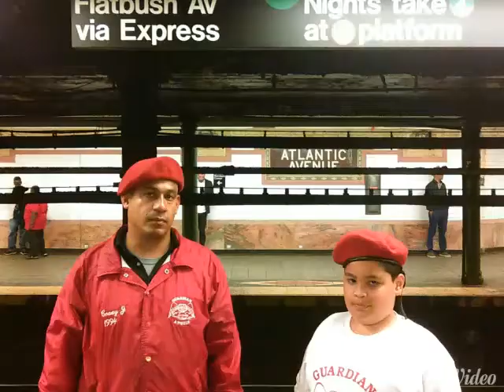Like father like son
The Coney island chapter leader and his son LJ